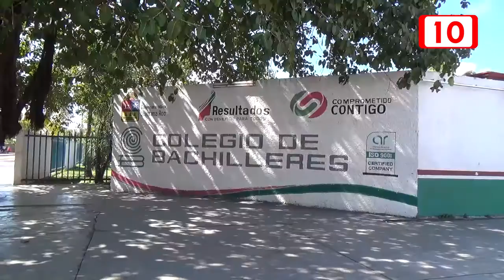Alerta máxima por amenaza en Colbach de Playa del Carmen